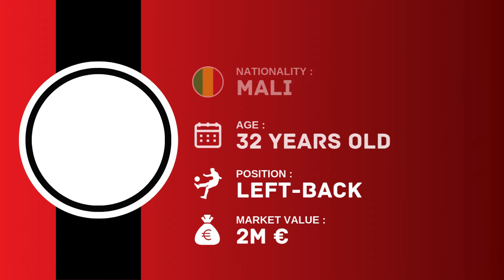STADE BRESTOIS 29 Full Squad For Season 2024/25 | FootWorld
Stade Brestois Squad 2024/25

Stade Brestois
Stade Brestois squad
Stade Brestois squad 2024
Stade Brestois squad update
Stade Brestois squad update 2024
Stade Brestois squad update 2024/25
Stade Brestois new players
Stade Brestois new players 2024
Stade Brestois new players 2024/25
Stade Brestois players list
Stade Brestois player list 2024
Stade Brestois players list 2024/25
Stade Brestois players
Stade Brestois players 2024
Stade Brestois players 2024/25
Brest
Brest squad
Brest squad 2024
Brest squad 2024/25
Brest squad update
Brest squad update 2024
Brest squad update 2024/25
Brest new players
Brest new players 2024
Brest new players 2024/25
Brest players list
Brest player list 2024
Brest players list 2024/25
Brest players
Brest players 2024
Brest players 2024/25